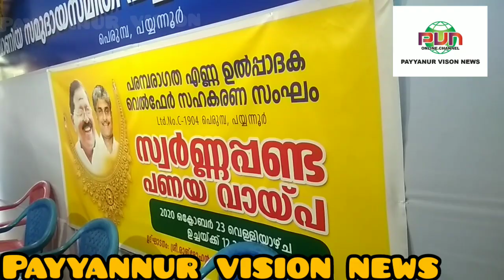പയ്യന്നൂർ പരമ്പരാഗത എണ്ണ ഉൽപാദക സംഘം ഉൽഘാടനം